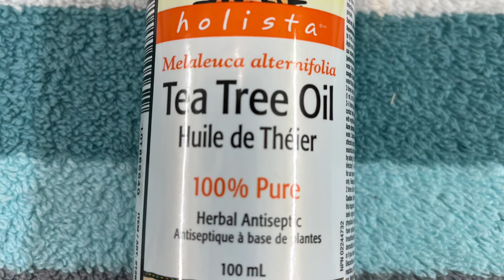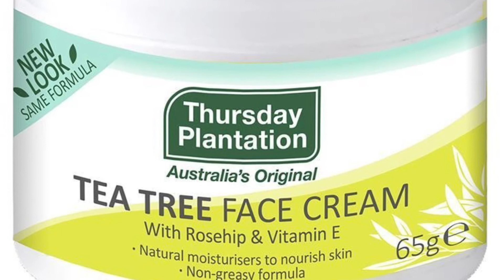Acne Treatment w/ Tea Tree Products